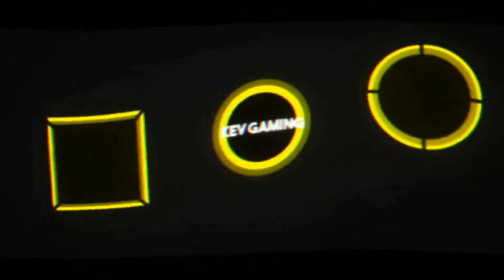Let's Play GRID #43 GT Group 2 Super Sprint